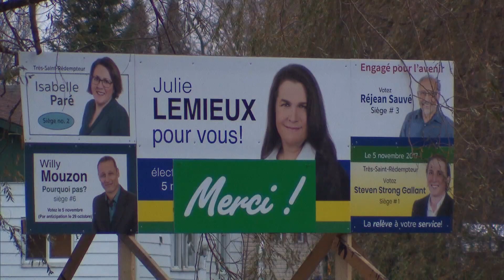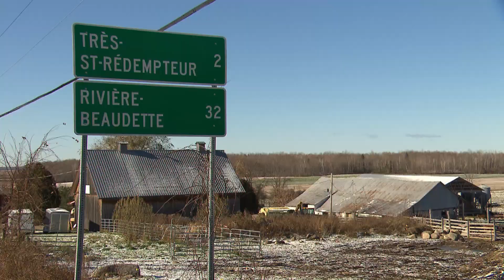First transgender mayor elected in Canada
The first transgender mayor in Canada has been elected in Très-Saint-Rédempteur, Quebec. Julie Lemieux is the first transgender person to be elected in Canada.